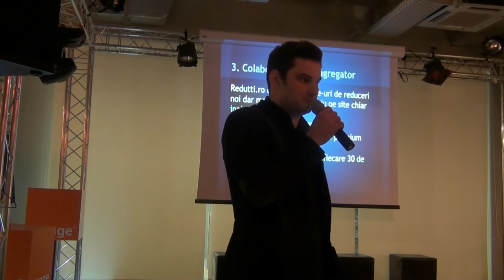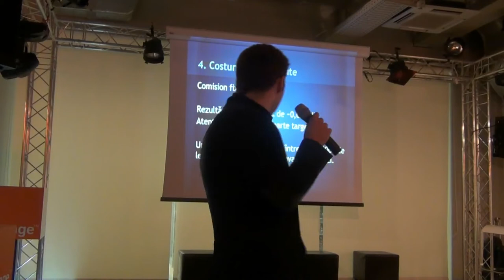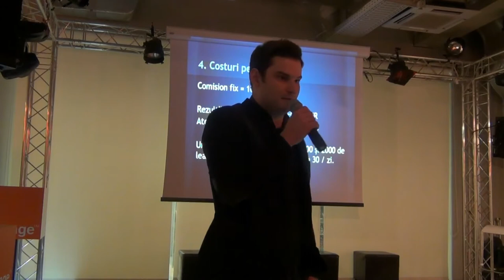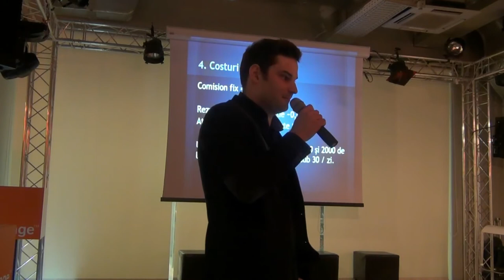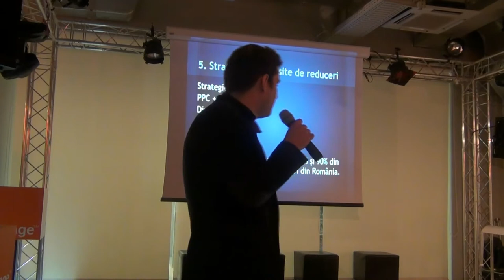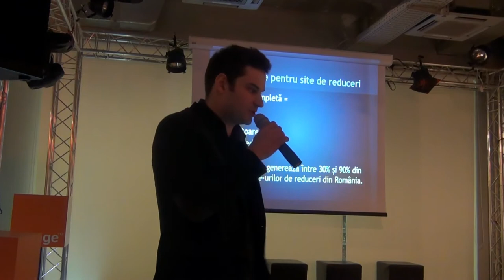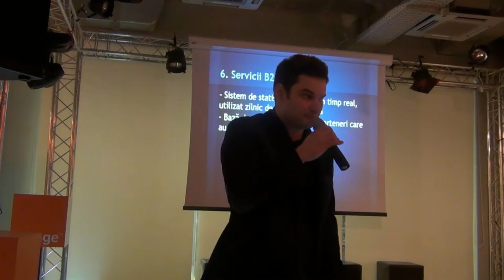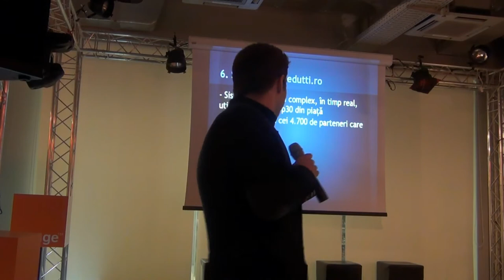Andrei STEFAN - Metode alternative de aducere a traficului: agregatoarele de reduceri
Andrei ȘTEFAN a susținut o prezentare pe tema "Metode alternative de aducere a traficului: agregatoarele de reduceri" la Orange Concept Store Bucureşti, în data de 24 februarie 2012. Detalii pe: